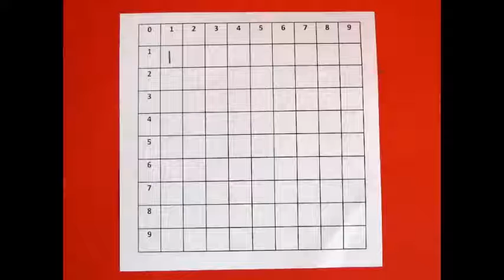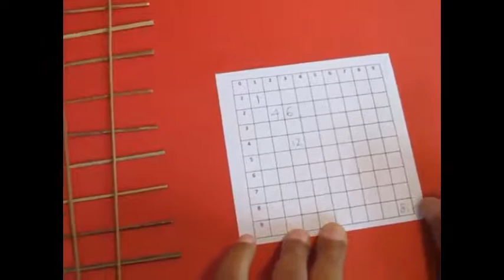STICK MULTIPLICATION | Urdu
These stick multiplications have been inspired by the work of P. K. Srinivasan. Two broomsticks can either be put parallel or across. On placing those across there will be only one junction and 1 into 1 will be 1. You can write the answer in a 10 x 10 square grid. Now place two broomsticks horizontally and two vertically. They will have 4 junctions. Enter 4 in your square grid. On placing another stick vertically there will be 6 junctions and 3 x 2 will be 6. Similarly 3 x 3 will be 9 and 4 x 3 will be 12. Suppose you place 9 sticks horizontally and 9 vertically then there will be 81 junctions. Every row would have 9 junctions and as there are 9 rows there will be 81 junctions. Multiplication is repeated addition. Now you can enter 9 x 9 = 81 in your square grid.
Multiplication by ZERO is a very abstract concept but it can be concretized with broomsticks. 2 x 2 =4 will be 4 as there are 4 junctions. On remove one vertical stick it will be 2 x 1 = 2 with two joints. Now remove the last vertical stick. There will be no junctions now. So 2 x 0 will be ZERO. On removing one more horizontal stick 1 x 0 will be ZERO. And on removing the last horizontal stick 0 x 0 will be equal to ZERO.
Now take a wide card strip which will be equivalent to 10 broomsticks. Place a strip on another strip and the value of this junction will be 10 x 10 = 100. We will do a two digit multiplication. A broomstick on a strip will be 10 x 1 = 10. If you place two standing broomsticks then the vertical number will be one strip (10) and two broomsticks (2) will be 12. Place three sticks lying and the horizon number will be one strip (10) and three broomsticks (3) will be 13. Now we will multiply 12 and 13. Vertical number is 13 and horizontal number is 12. Now you can add 100 (strip on strip) + 10 (strip on stick) + 10 + 10 + 10 + 10 + 1(stick on stick) + 1 + 1 + 1 + 1 + 1 = 156. You can visually see the dissection of a multiplication.